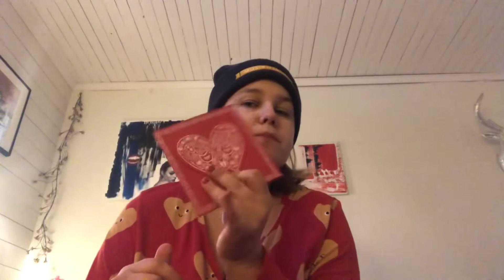Jag visar mina julklappar